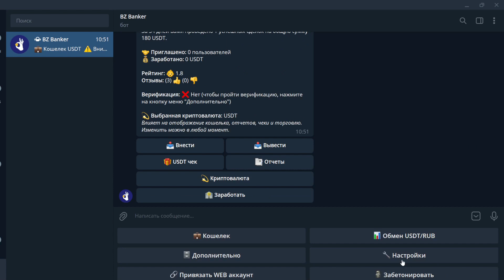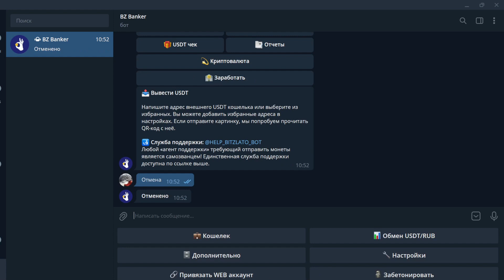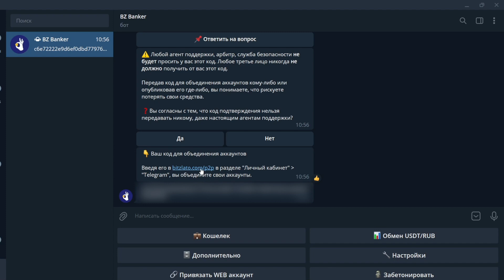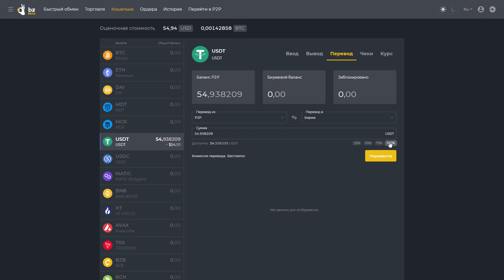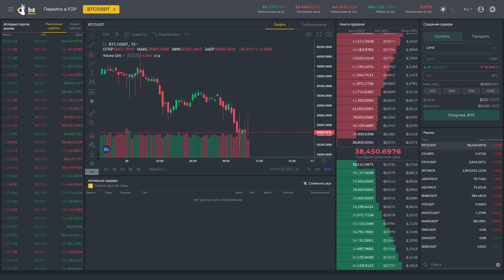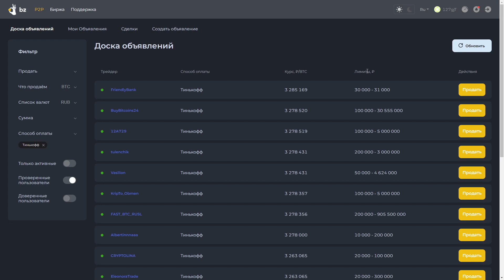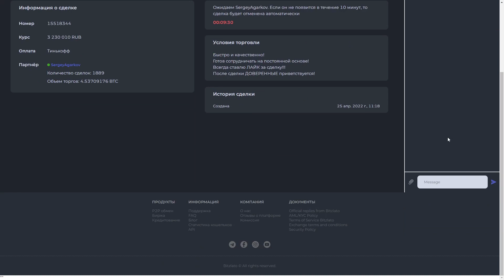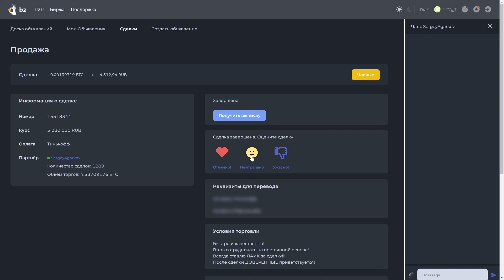Как покупать и продавать криптовалюту без ограничений | P2P, Telegram, DEX и другие хитрости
В инструкции показали, как пользоваться криптовалютой в странах, где ее покупка и продажа ограничена. Легально торговать и инвестировать можно с помощью P2P-обменников, Telegram-ботов и децентрализованных бирж. Вы узнаете доступные способы на примере монет USDT, BTC, и биржи Bitzlato.

1. Телеграм-бот Bitzlato для покупки криптовалют
5. Как получить доллары из-за рубежа и перевести их на рублевую карту | Продажа USDC в Telegram

⏰ Таймкоды
00:00 О чем это видео
00:14 Какие есть ограничения при покупке криптовалют
00:34 Плюсы и минусы P2P-обменников в Telegram
01:07 Кому подойдет DEX (децентрализованная биржа)
01:38 Как объединить Telegram-аккаунт с Web-аккаунтом
03:07 Пример обмена BTC/USDT на бирже Bitzlato
04:10 Как пользоваться P2P-обменником на примере Bitzlato
08:10 Заключение

BTC — 1FhQcjcvKyjaWEGmk4sLWbEEbsZq6Bc9BG
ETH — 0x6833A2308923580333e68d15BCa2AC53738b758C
USDT (TRC-20) — TC4s9MqYP1TTbC1yWhd9jLcRynsZZU2bny (TRON)